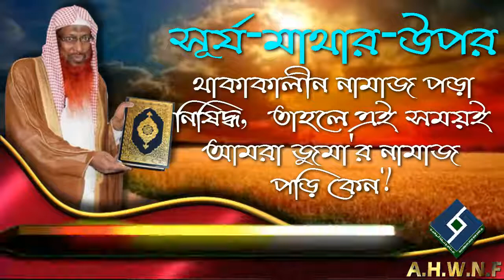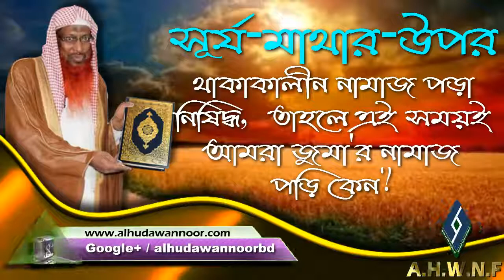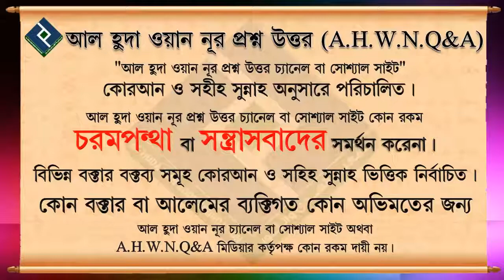সূর্য মাথার উপর থাকাকালীন নামাজ পড়া নিষিদ্ধ,তাহলে এই সময়ই আমরা জুমা'র নামাজ পড়ি কেন ᴴᴰ┇